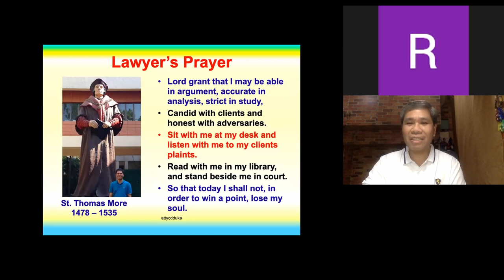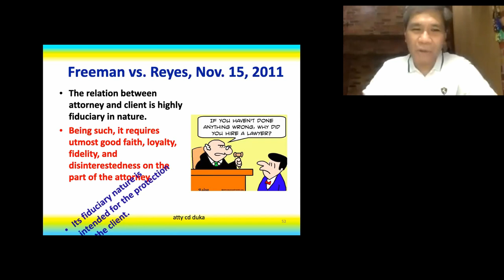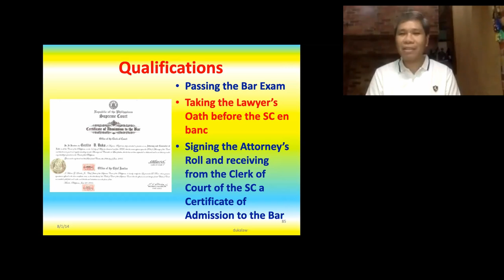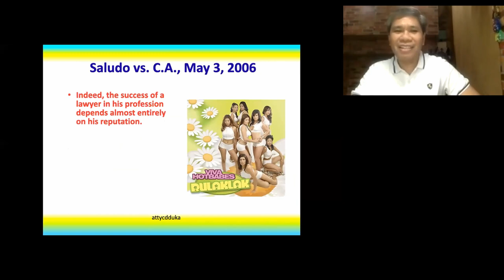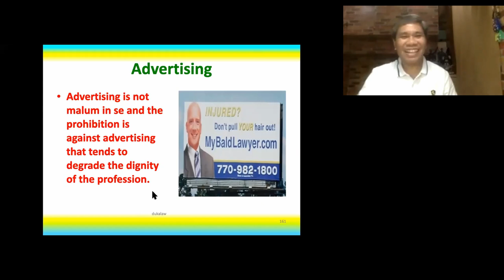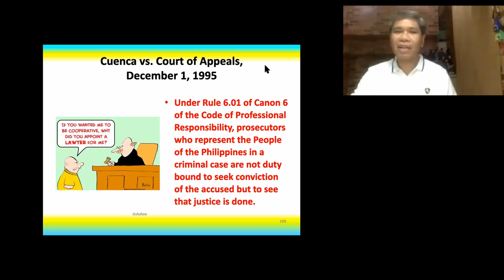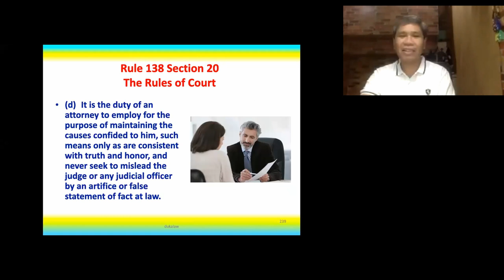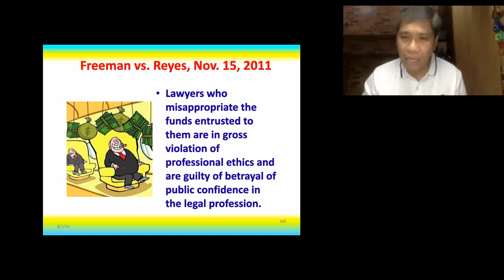Legal Ethics PART 1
Atty. Duka explains legal ethics to the bar reviewees of the Recoletos Law Center of San Sebastian College, Manila.